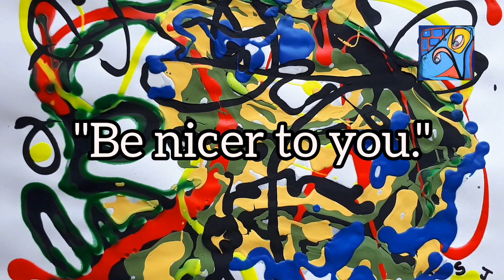be nicer to you